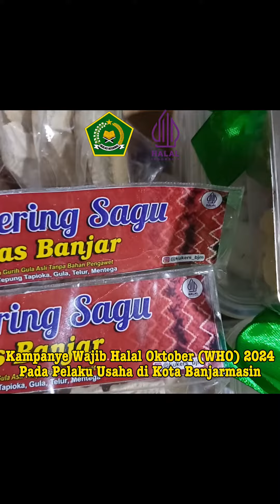KAMPANYE WAJIB HALAL (WHO) 2024 KEPADA PELAKU UMKM DI KOTA BANJARMASIN